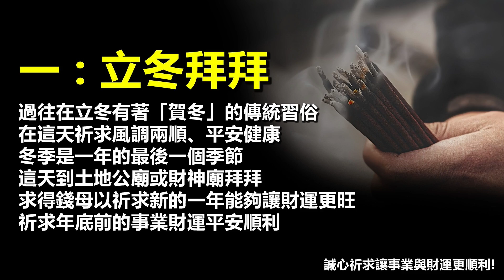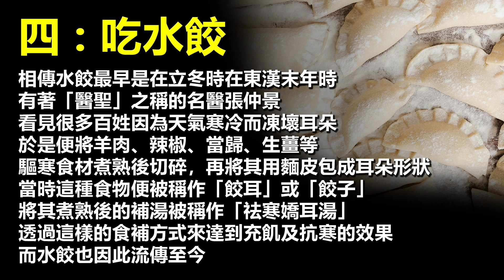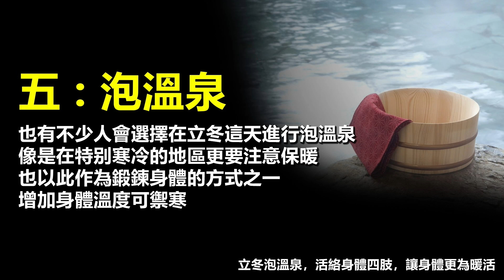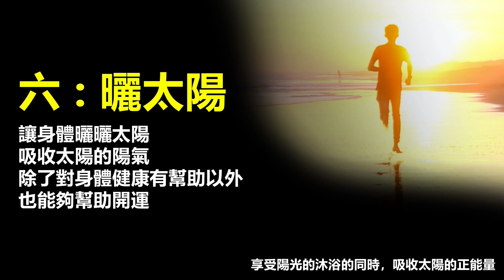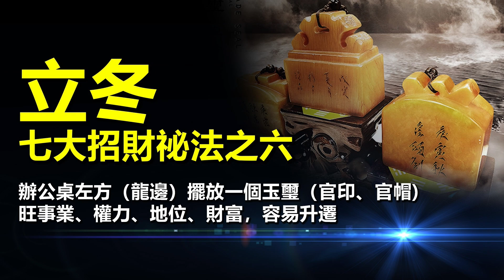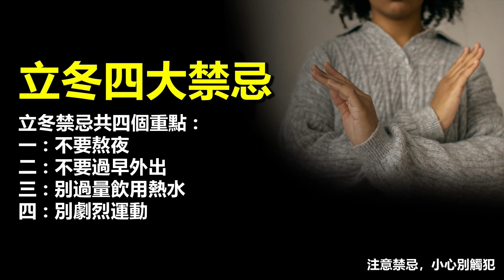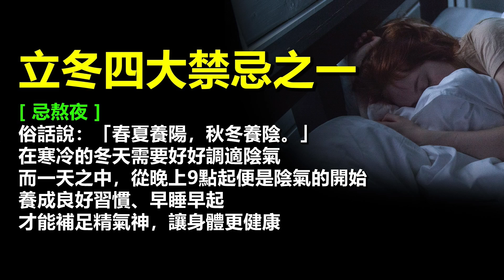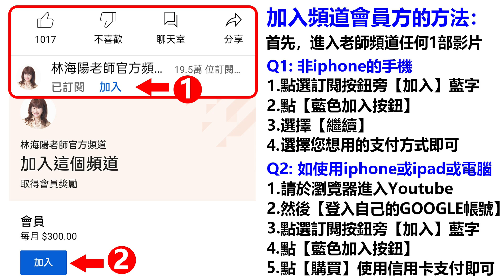2022立冬（國曆11月7日，農曆十月十四日）招財大秘法